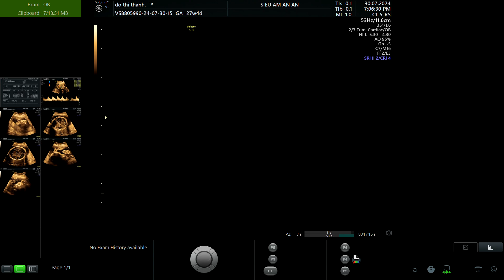ĐỖ THỊ THANH 2003 P1 02